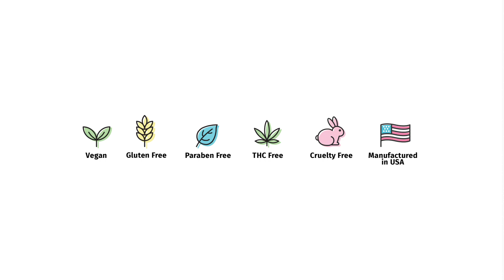Hempz Cucumber & Aloe Smoothing Day Facial Moisturizer with Ceramides + B3